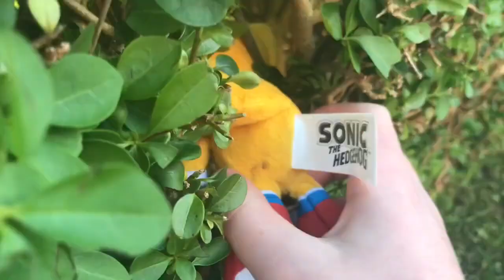Super Sonic Genesis Adventures S2E3: Tails’ Astraphobia!